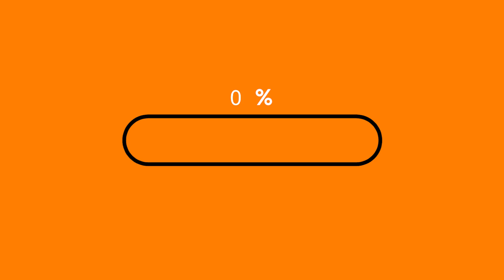downloading Infographic Animation | by Muhammad Qasim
downloading infographics Animation